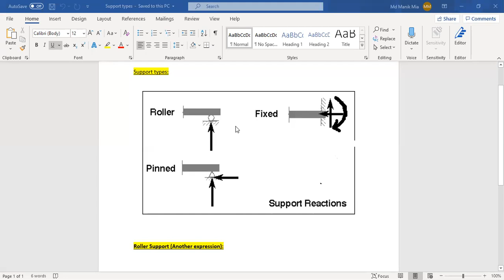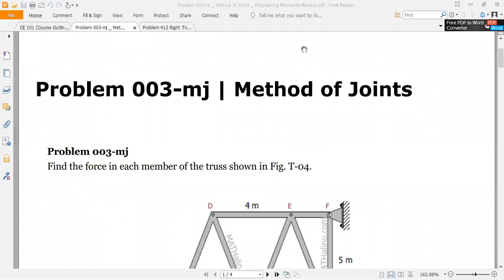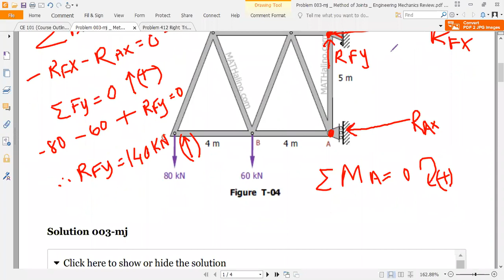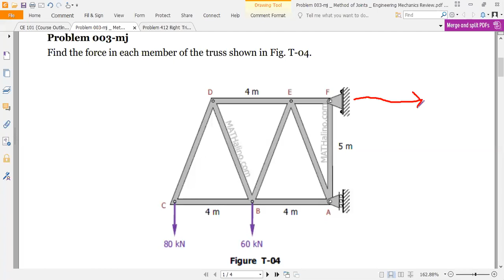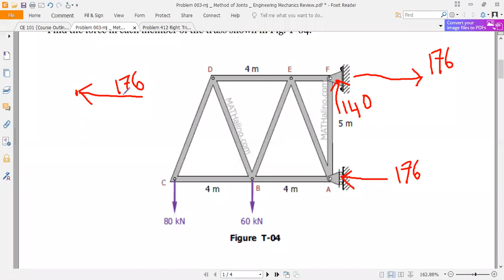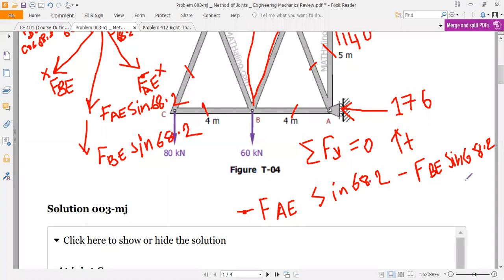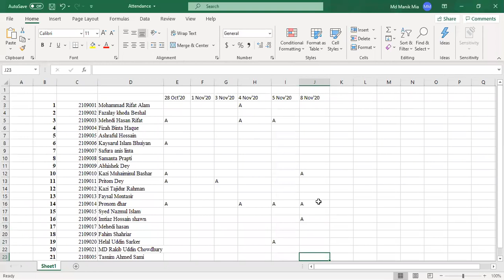CE 101 (5 November 2020)_Lecture 5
Bangladesh Army International University of Science and Technology, Cumilla Cantonment, Cumilla, Bangladesh